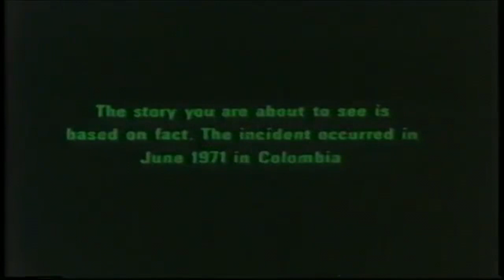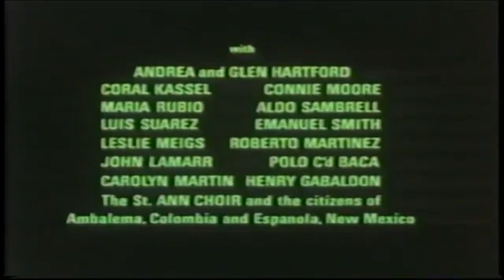Monstroid / Opening Credits / 1980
Theatrical Release. Dir : Kenneth Hartford